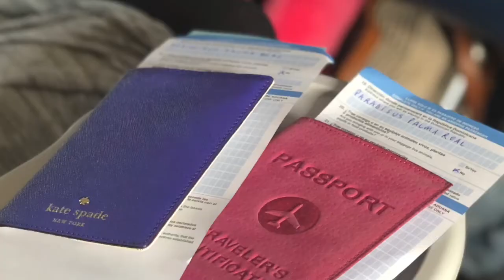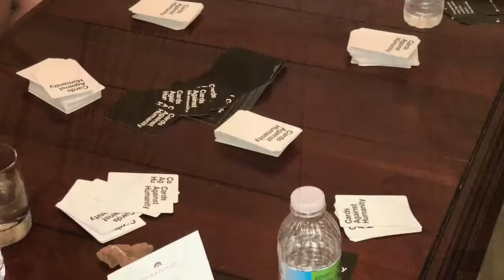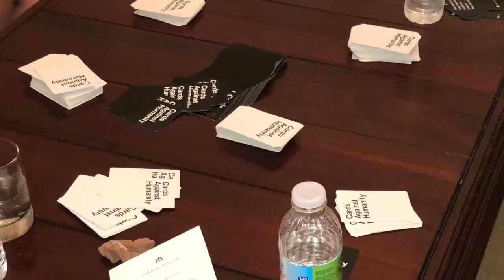Punta Cana Incentive Trip Vlog Part 1 of MANY - BEHIND THE SCENES!!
Get a behind the scenes look at my Posh life on an incentive trip!  Beach vacations are my absolute favorite - and Alyssa and I always go a few days early!

Ready to become a Posh Consultant?!